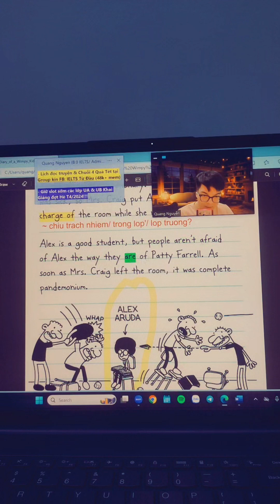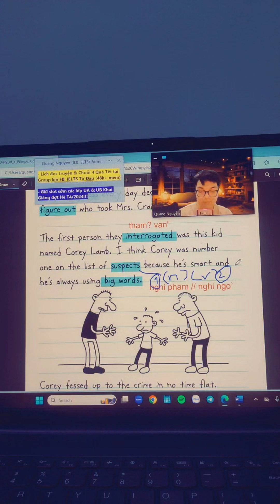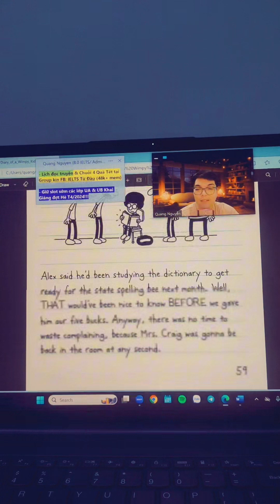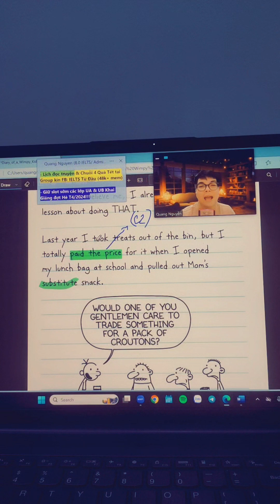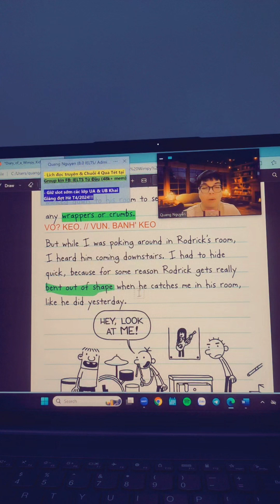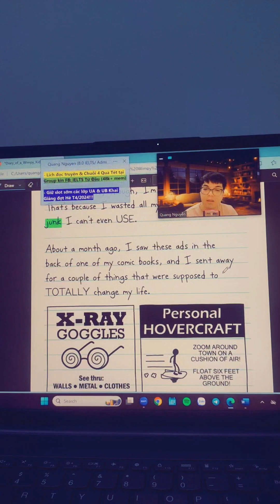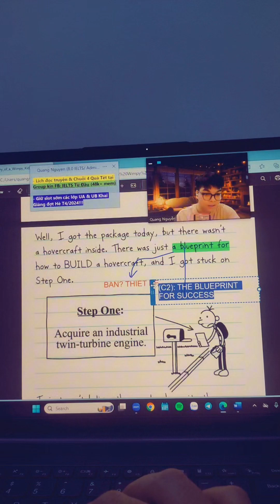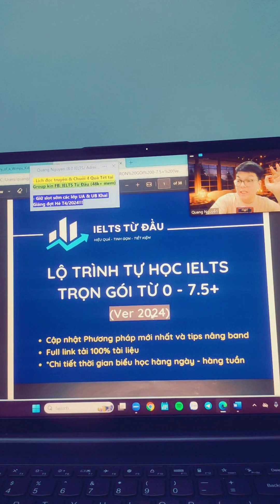(Ep.16) Bồi dưỡng từ vựng IELTS qua truyện Wimpy Kid ✨ - Thói quen đọc giúp mình đạt 8.0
Nếu em cảm thấy khả năng đọc hiểu & lượng vocab IELTS còn thiếu, chuỗi đọc truyện A Good Read là lựa chọn hoàn hảo để vừa chill - vừa tăng cường từ vựng 💪 Đừng quên cho thầy 1 Like, Subscribe & Comment cảm nhận về buổi đọc truyện nhé ❤️

📌 Tải FULL bộ 12 cuốn Wimpy Kid (PDF bản đẹp + Audio)

Mình là Thế Quang, Giáo viên IELTS tại Hà Nội (& Online). Tất cả kiến thức mình share và dạy ở khóa Upper-A/ B đều được áp dụng và đúc kết qua quá trình học và thi đạt 8.0 nhiều lần ở cả BC & IDP, gần 5 năm giảng dạy IELTS và nghiên cứu về sư phạm. Mục tiêu để tất cả các bạn đạt aim IELTS đơn giản - dễ hiểu - bớt chật vật hơn 💪
[THAM KHẢO]
Tất cả khóa IELTS của mình được xây dựng Chuẩn Phương pháp tạo nên “kiềng 3 chân”: Học chuẩn trên lớp – tại nhà – thực chiến trong phòng thi. Các khóa học ĐÁNH RẤT TRỌNG TÂM! Sau khóa học, mình luôn hỗ trợ VĨNH VIỄN:
✅ Tài liệu cập nhật quý cả 4 skills thường xuyên.
✅ Thầy support tận răng 24/7 bất kì khi nào học viên cần 💪
✅ Chấm chữa Writing chi tiết VÔ HẠN kể cả sau khóa học!*
✅ Free các bộ dự đoán Speaking/ Writing mỗi quý mới.
✅ Thưởng nóng $ khi học viên đạt/ vượt aim!
📍 Kho tài liệu IELTS khổng lồ (FREE): tại Group kín FB.